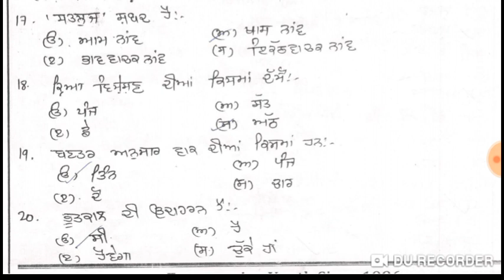PSTET ! Punjabi Grammar, ਪੰਜਾਬੀ ਵਿਆਕਰਨ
Exams study